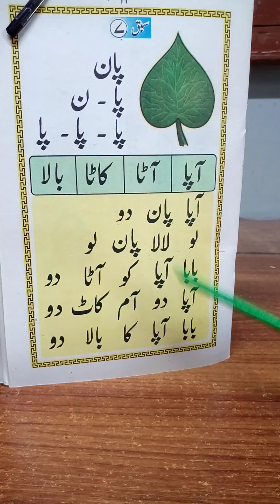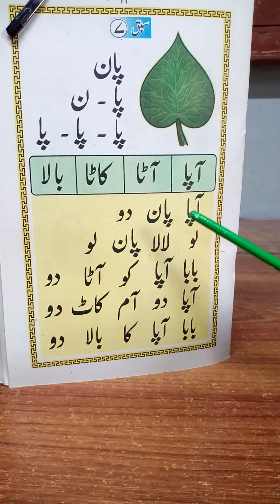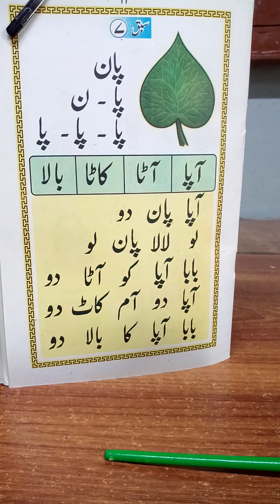23/07/20 Class KG.I Urdu Bolta Quaida Sabaq # ( 7 )